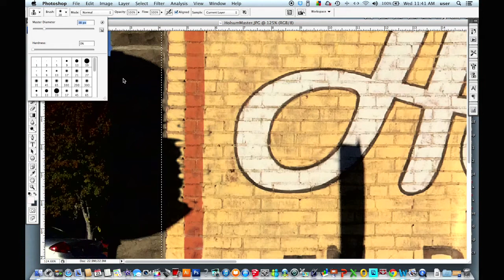TrainMasters TV preview - Computer Graphics for Structures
- Miles Hale brings his laptop into The Backshop Clinic studio to show Lionel Strang some tips for using graphics software for structures.  He'll demonstrate techniques for using Photoshop to create model signs from photos, and offer tips for using Model Builder software to design photo-realistic building wraps.

Presented by Model Railroad Hobbyist Magazine.